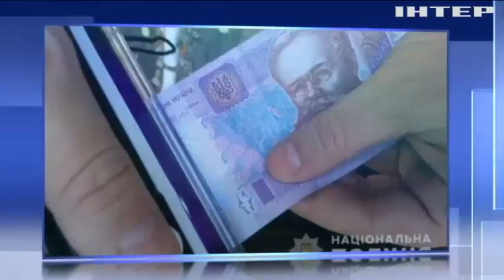Житель Донеччини торгував боєприпасами